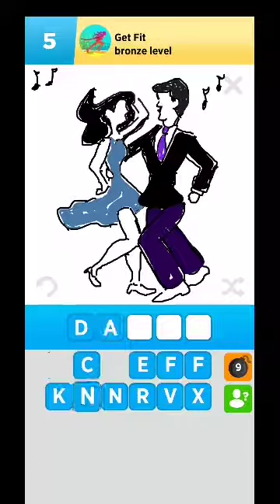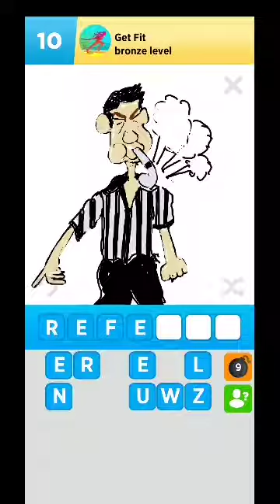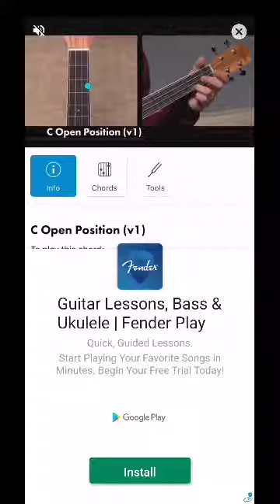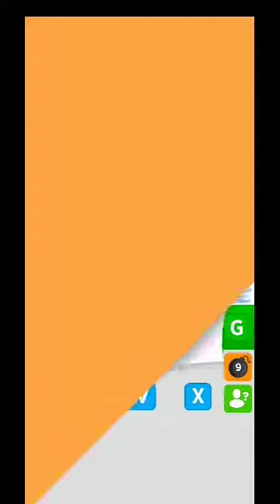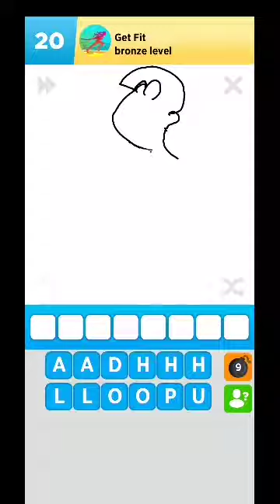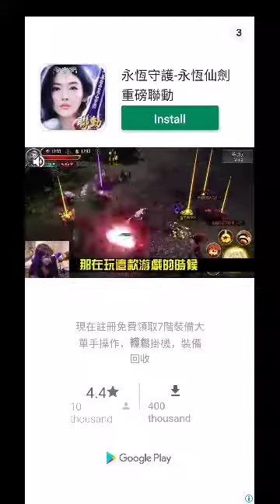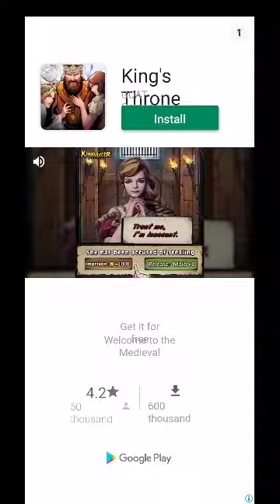Get Fit (Bronze)